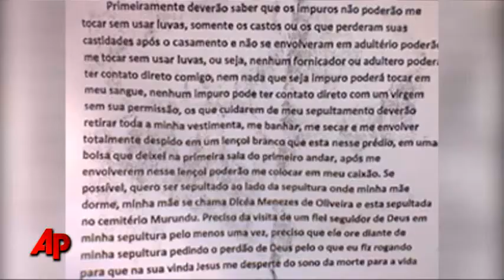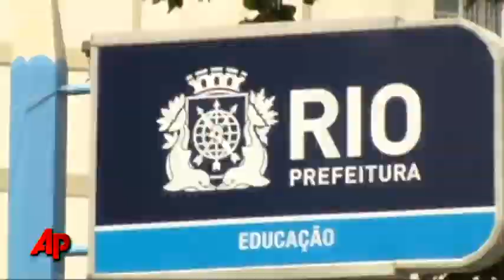AP: Gunman Opens Fire In Brazilian School, 12 Dead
2011/04/07 - AP

A gunman opened fire at a public elementary school in Rio de Janeiro on Thursday, killing at least 11 students before taking his own life.